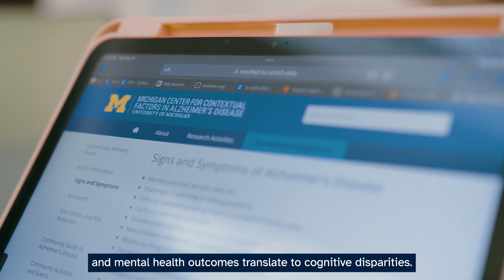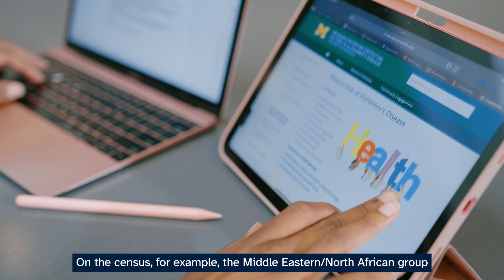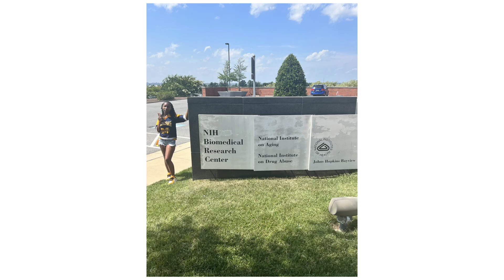Ethnic Disparities in Cognition during the COVID-19 Pandemic: A Snapshot of Metro-Detroit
Join Jasmine Cooper, PhD student in Psychology at the University of Michigan, as she discusses her research on ethnic disparities in cognition during the COVID-19 pandemic. With the support of the 2022 Anti-Racism Graduate Research Grant, Jasmine's master's thesis uncovers significant findings about cognitive outcomes among Black, White, and Middle Eastern North African older adults in Metro Detroit. Jasmine's work highlights the necessity of diversified aging research and its potential implications for policy-making.

The Anti-Racism Collaborative, administered by the National Center for Institutional Diversity (NCID), Ford School of Public Policy, and Rackahm Graduate School are co-sponsors of the Graduate Research Grant. These grants aim to support engagement in research projects focused on racial inequality, racial equity, and racial justice while advancing graduate student progress toward a degree.